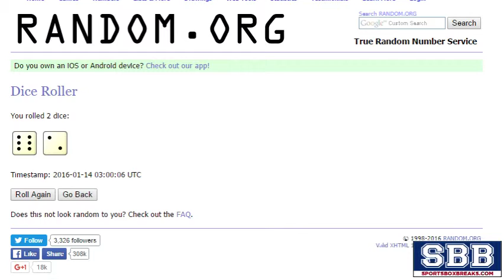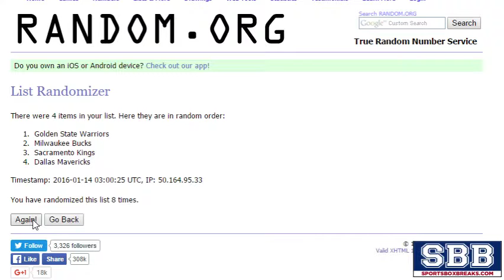2015-16 Panini Totally Certified Basketball (Choose Team - Case Break #1) - Random Draw